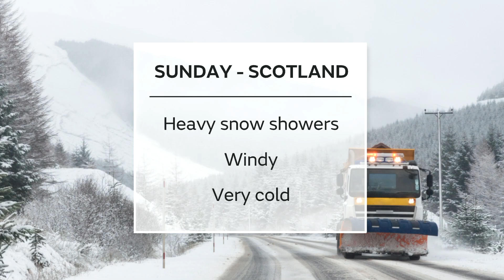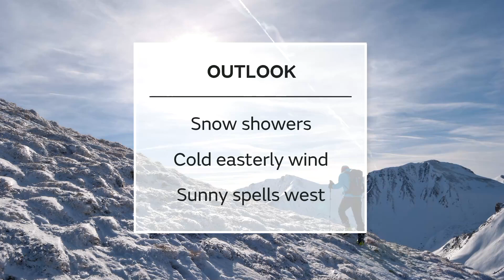Sunday Scotland forecast 07/02/21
07 February - Scotland weather forecast